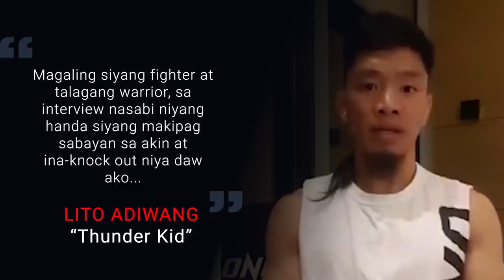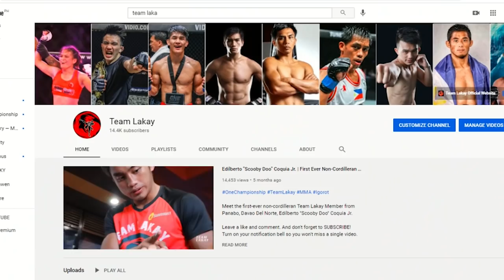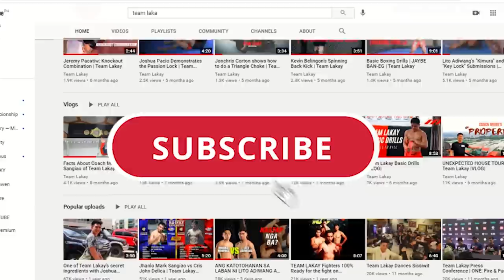LITO ADIWANG, PINATUMBA ANG JAPANESE CHAMPION NA SI NAMIKI KAWAHARA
The Thunder Kid comeback! Maituturing na knockout of the night ang panalo ni Lito Adiwang laban sa Japanese Champion Namiki Kawahara sa ONE:UNBREAKABLE.